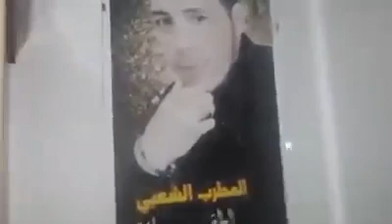lotfi jormana brouva